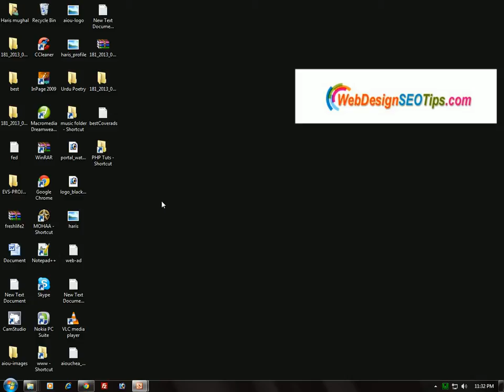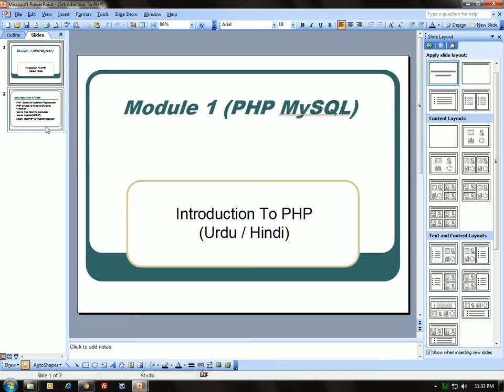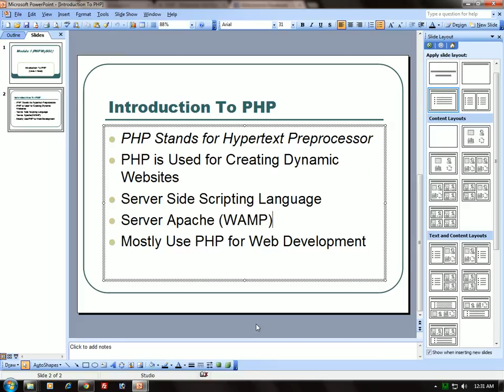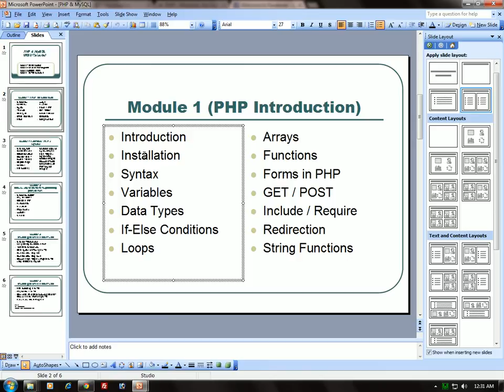Introduction to PHP Class 2 - PHP and MySQL Complete Course in Urdu / Hindi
Introduction to PHP Programming language Class 2. A first video of complete Web development tutorial in Urdu and Hindi Language from Beginners to advance level.